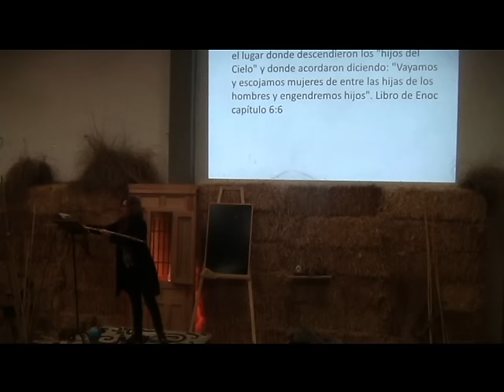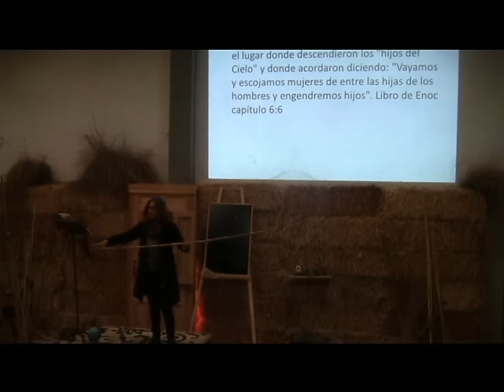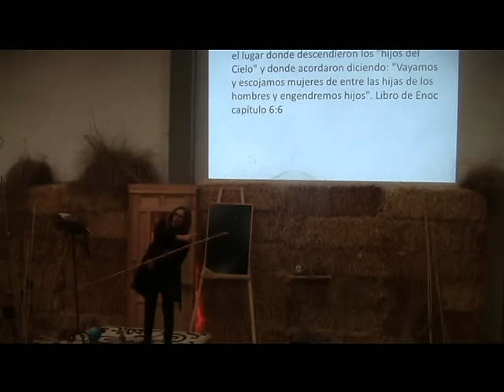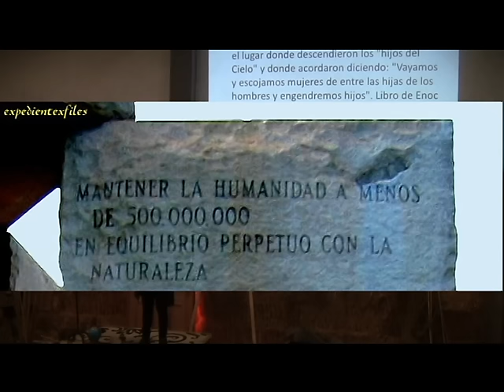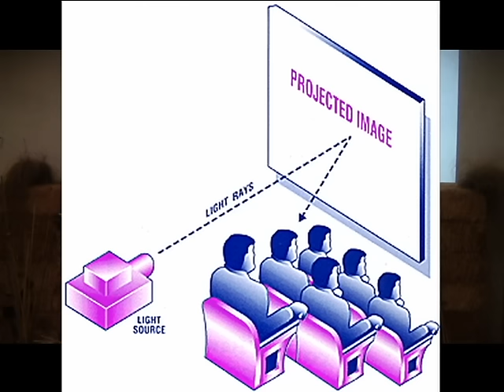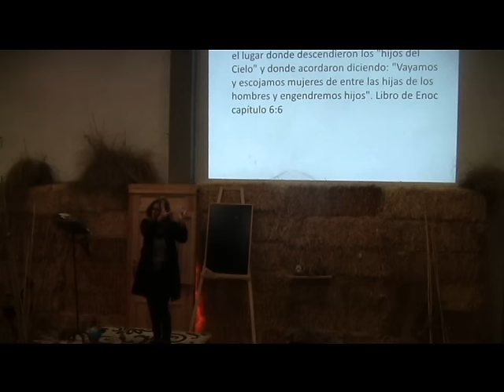7 minutos parte de la conferencia, El Mesias falso (la gran tribulación)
Donativos

Por Transferencia Bancaria desde España:

Banco BBVA

Por Transferencia Bancaria desde FUERA de España:

Banco BBVA

o por werster union a este mismo número de cuenta. Aqui en este número de cuenta puedes depositar directamente el dinero.